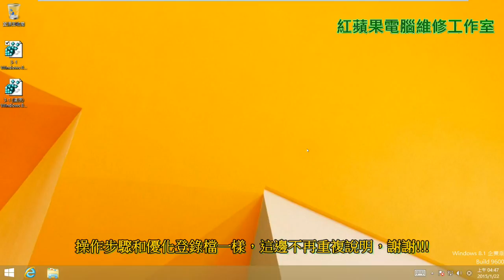3-1 Win8開機加速、Windows8開機加速 - 一鍵電腦登錄檔優化(一)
3-1 Win8開機加速、Windows8開機加速 - 一鍵電腦登錄檔優化(一)

密碼：【rgnc】

密碼：【b7b1】